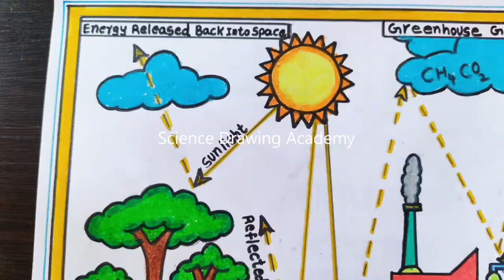green house effect drawing in simple steps - pollution drawing | science drawing academy